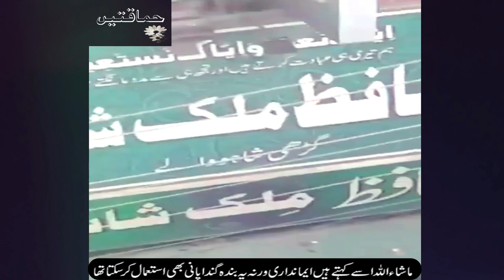Water is being added to increase the amount of milk - water Milk 😂😂